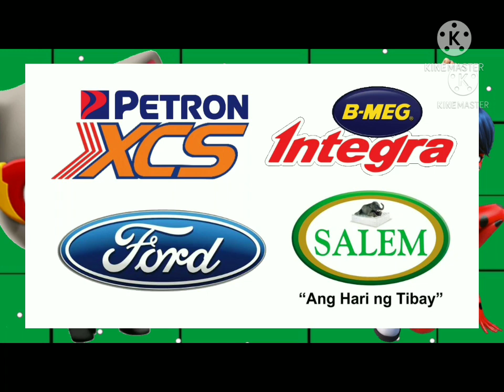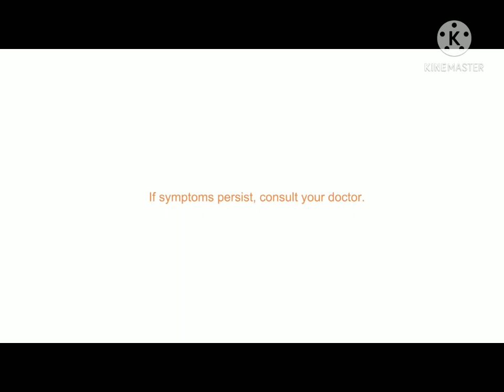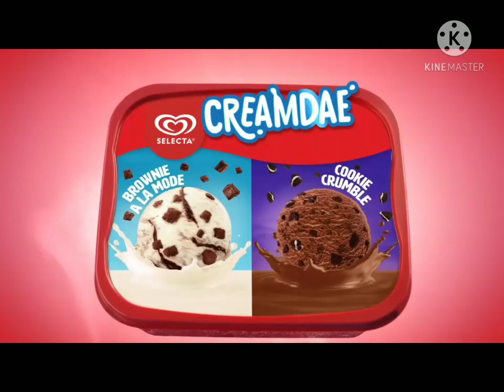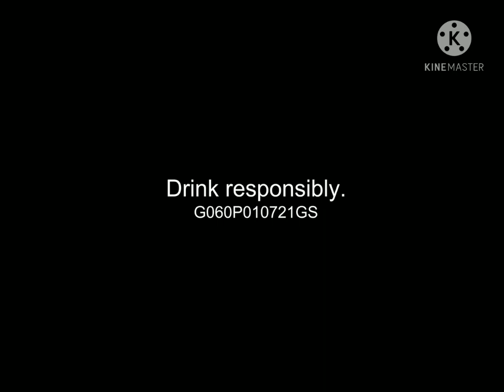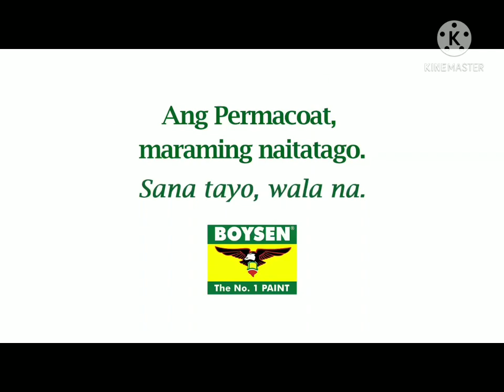Pinoy Gameplay TTGR & TTHD vs BGR & MTOL&CN Commercial Break #3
2 - Eskinol Naturals
3 - Rexidol Forte
4 - Smart
5 - Kwangdong 500
6 - San Miguel Super Dry
7 - Nerf Rival
8 - Selecta Creamdae Supreme
9 - McDonald's Taste Of Korea
10 - Star Margarine
11 - Uni Pak Sardines
12 - Ford Ranger FX4 Max
13 - Petron Blaze 100 Euro 6
14 - Lazada Extended Birthday Sale ON April 4-6 4-4
15 - Thunderbird Platinum
16 - Red Horse Beer
17 - San Mig Light
18 - Ginebra San Miguel
19 - B-MEG Integra PowerMaxx Multimax D5
20 - Boysen The No.1 Paint
21 - SMPP Intro Bumper Opening
Inspired by
BBRCTV Network
Prime Network
John Harley Añonuevo Philippines
Kaizan Martinez Philippines
CRT Entertainment Network
TV Happenings
TV Express
Zion Andrew Manuel
Kristian Gabriel L. Barcita
Radyo Lemming Channel Philippines
SmartLite2006
Ngayong pinaari ng pinakang tagumpay para sa bayan ang muling pambansang laro Talking Tom Hero Dash & Talking Tom Gold Run